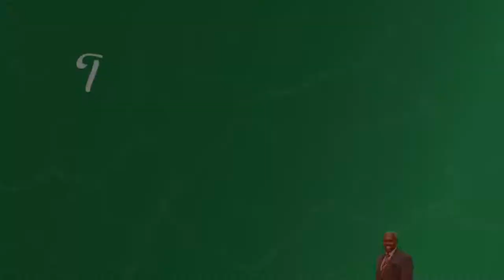The Futility of Idolatry | Pastor John Mbaziira | Bible Study 003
The Futility of Idolatry | Bible Study 03 | Pastor John Mbaziira | July 07, 2021 | Dominion Church International Mbuya

We take up the image and character of what we worship, when we follow the world we take up its character, when we continue to behold God, we are transformed from Glory to Glory.

In these episodes, Pastor John Mbaziira explains the book of Revelation, chapter by chapter, and verse by verse during bible studies.